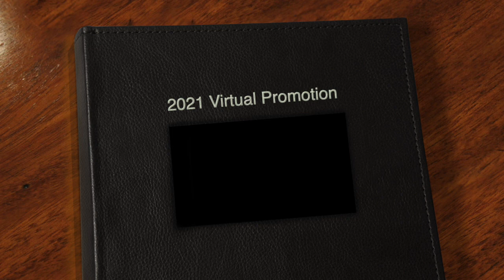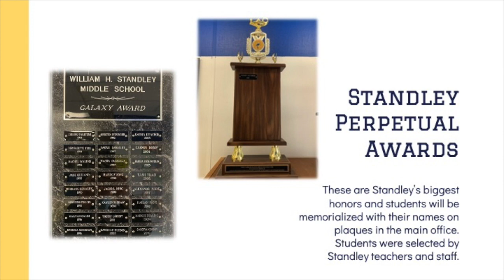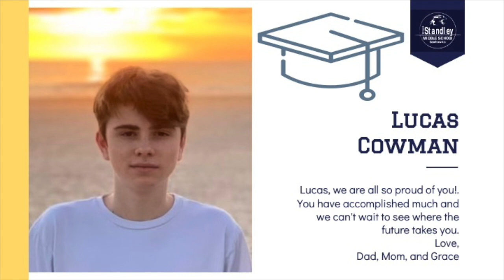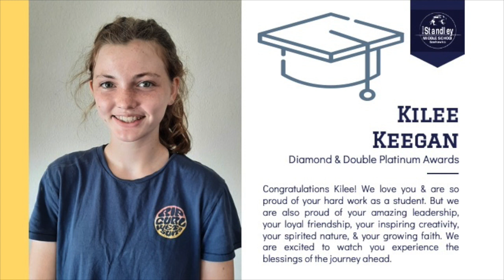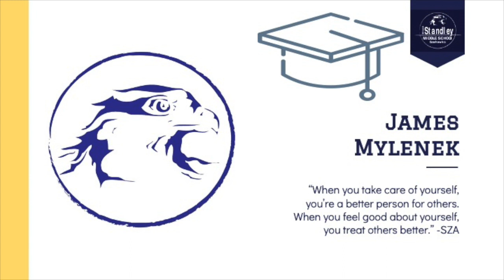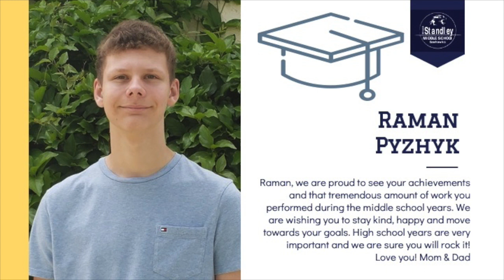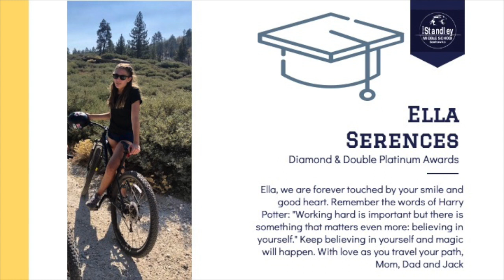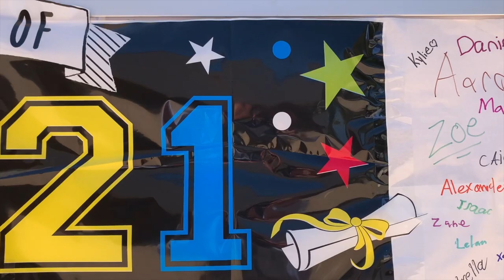2021 Standley Middle School Virtual Promotion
8th grade Virtual Promotion for Standley Middle School in SDUSD.
Congratulations on completing Middle School.  We wish you well in High School and your future!